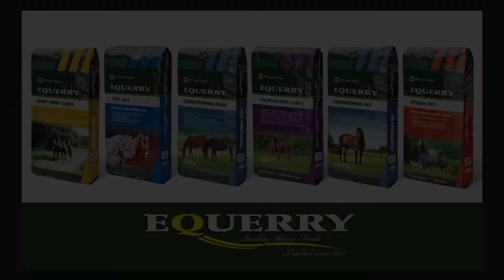Equerry Horse Feeds Proud Title Sponsor Of Bolesworth International 2017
Come & see Suzie and Sarah on the stand overlooking the international arena at the show to find out more about the Equerry range of horse feeds & their fantastic Minty horse treats